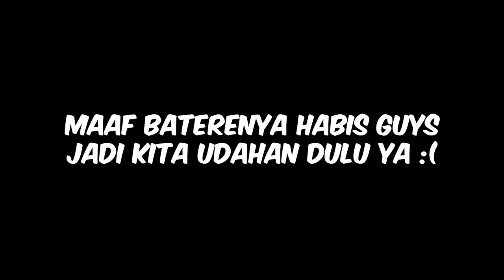Main games di mobil bareng Aji | BF-Vlog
MUDIK tuh udah jadi kegiatan wajib kita tiap lebaran karena Umi Abi selalu ngajarin kita untuk silaturahim minimal banget 1 tahun sekali biar kita inget dan tetap deket sama saudara" kita apa lagi saudara jauh.

Semoga kita bisa konsisten bikin video untuk kalian yaa .
salam dari BOYBAND FAMILY